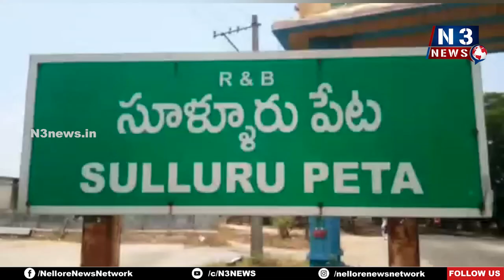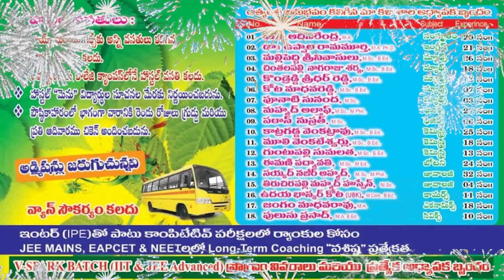ఆత్మ‌హ‌త్య చేసుకోవాల‌నిపిస్తోంది...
-  ఉత్సవ విగ్రహ పదవి వద్దనుకుంటున్నా
- నాపైన ఆరోప‌ణ‌ల‌ను రుజువు చేయండి...రాజీనామా చేస్తా
- అధికారులు అవమానిస్తున్నారంటూ వైసీపి కోఆప్షన్ సభ్యుడు కళత్తూరు సునీల్ రెడ్డి ఆరోపణ..